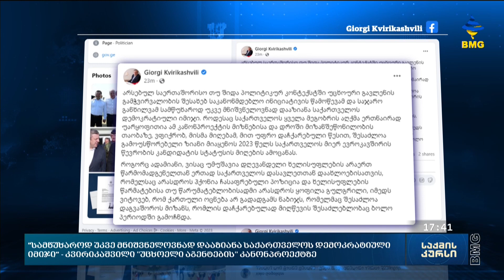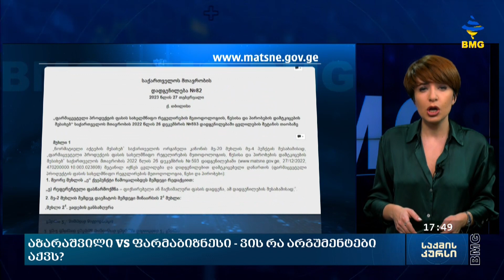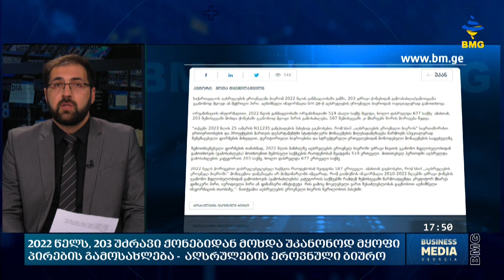საქმის კურსი - 28.02.2023 _17:40 - გადაცემა სრულად